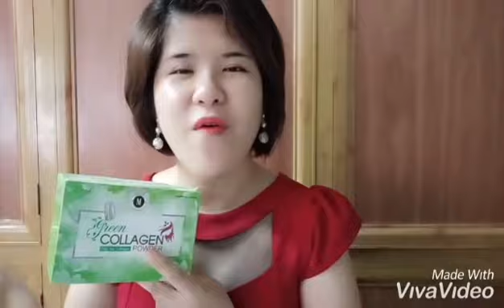Trước đây, tôi không hề dùng hay để ý đến DIỆP LỤC COLLAGEN, nhưng bây giờ tôi bán nó. Lí do gì vậy?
Em là người không mấy khi tin vào thực phẩm BẢO VỆ SỨC KHOẺ. Cho đến khi trải nghiệm sản phẩm DIỆP LỤC COLLAGEN thì mọi điều nghi ngờ về nó tan biến.

Em thích DIỆP LỤC COLLAGEN và quyết định phân phối dòng sản phẩm này.

Hãy gọi 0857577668 để Hồng Loan hỗ trợ các thông tin về sản phẩm cho các chị.